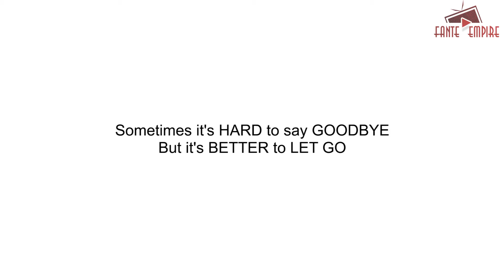Sometimes, it's HARD to say GOODBYE BUT it's better to LET GO